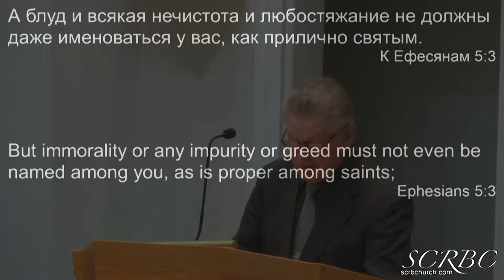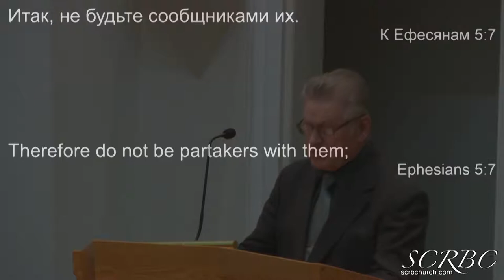Благоухание Приятное Н Гаврилов 2019 04 11